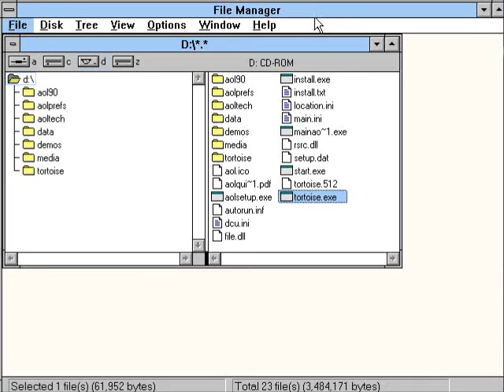Let's Play The Tortoise and the Hare - 1 (2010 Re-upload)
Ah, Simon, Sweet Simon, Where do you fly now?